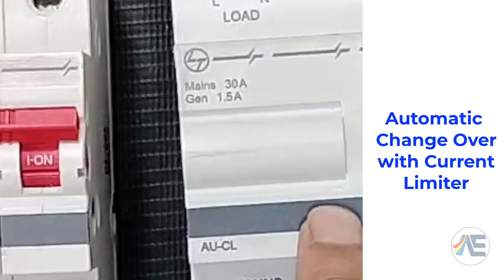Automatic Changeover for Single Phase loads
Automatic Changeover with Current Limiter

An automatic changeover with current limiter (ACCL) is a device that automatically switches the load between two power sources, typically mains and generator power, and limits the current drawn from the generator. This is useful for applications where the generator is not powerful enough to supply the full load, or where it is important to prevent the generator from being overloaded.

ACCLs are typically used in commercial and industrial applications, such as hospitals, office buildings, and factories. They can also be used in residential applications, such as large homes or farms.

Benefits of using an ACCL

There are several benefits to using an ACCL, including:

Automatic switching: ACCLs automatically switch the load between power sources, so there is no need for manual intervention. This is important for critical loads, such as medical equipment or computer systems.
Current limiting: ACCLs limit the current drawn from the generator, which prevents the generator from being overloaded. This can extend the life of the generator and protect it from damage.
Improved efficiency: ACCLs can help to improve the efficiency of the power system by reducing the amount of energy wasted. This can save money on energy costs.